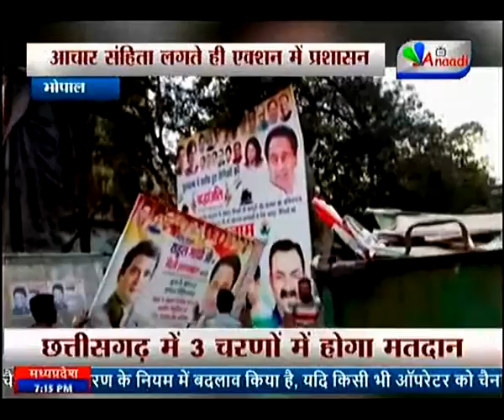ANAADI BREAKING | BHOPAL